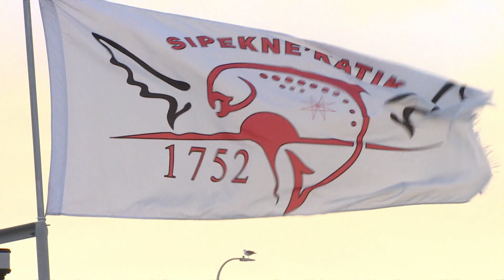Four Mi’kmaw bands launch moderate livelihood fisheries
Four Mi'kmaw communities in Nova Scotia have announced the launch of government-approved moderate livelihood fisheries. The plan has the support from commercial fisheries, but it's not a formal agreement and not all First Nations in the region are involved.